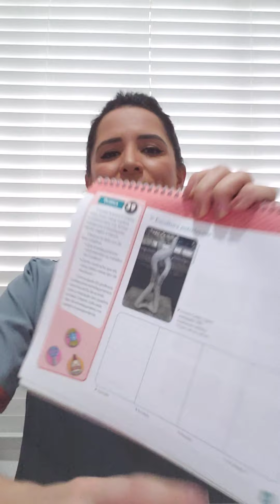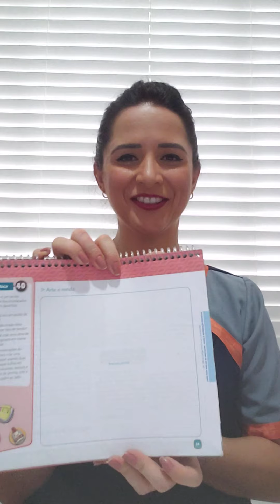"Escultura entrelaçada" (Antonio Cordeiro) "Arte e renda"